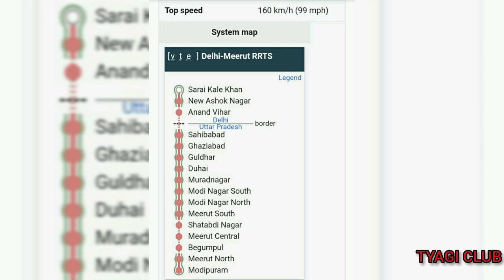DELHI MEERUT RRTS CORRIDOR PROGRESS UPDATE 2020 | MEGA PROJECTS IN INDIA 2020 🇮🇳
DELHI-MEERUT RAPID RAIL PROJECT